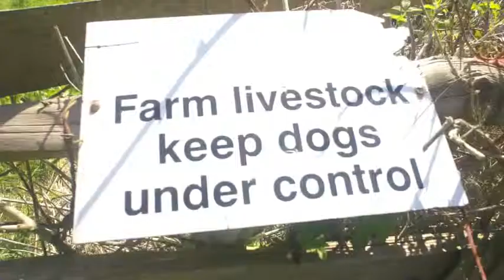GalacticGaming - "My New Song" - Shannon + Gage Theme Tune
I know, the idea of yet another gaming channel ran by a spectacularly unfunny nobody really has you excited doesn't it.

On the very small chance you don't know what I'm referring to, I'm going to start a gaming channel and each pair of people who do a Let's Play will have an opening theme.

As Shannon likes metal and only metal and likes no other types of music at all, we're doing a rap... I mean metal theme song! :P

BTW LOUD! Capitalised warning! Pay attention to it! Turn the volume down! OKAY!?

More info dump! My account name is Daisy'sThirdEye whilst Shannon's is HotBestFriend... I mean BotBestFriend1!

Wasted by Suicide Silence used as backing music.